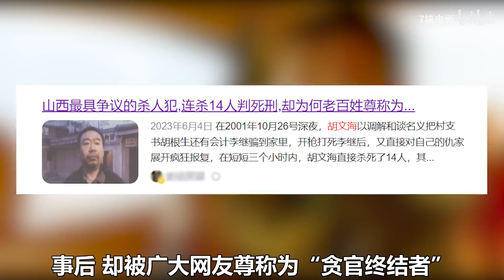贾樟柯最暴力的电影，获奖无数却因为内容过于真实被禁十年！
《绿里奇迹》1999年上映

Up其他推荐：
《成长教育》：BV1Bt421t7LH
《丹麦女孩》：BV1ye411b79R
《史崔特先生得故事》：BV16x4y1X7CT
《圣诞快乐》：BV1zP411r7b6
《革命之路》：BV1LV4y1q7rU
《与玛格丽特的午后》：BV1fc411P7W7
《时空恋旅人》：BV13u411c7BM
《隐入尘烟》：BV1Er4y1Z7Kx

喜欢的友友们帮忙多多点赞、投币、收藏吧！感谢
大家好，这里是7块电影
一个勤勤恳恳的YouTuber
真人配音解说
专注高分好电影